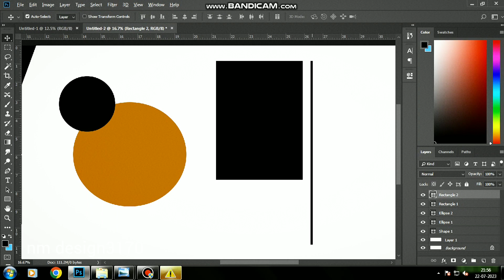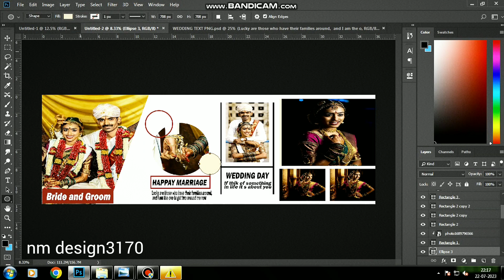wedding albumdesign weddingphotography viral reels new trendingshorts status instagram